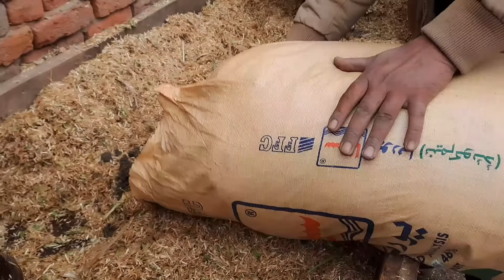I am sorry Abbu Jaan😭 || mujhe maaf kar dena🙏 || Hamare Abbu Ke Liye Dua Karen || farooqyaseen Vlog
I am sorry Abbu Jaan mujhe maaf kar dena Hamare Abbu Ke Liye Dua Karen